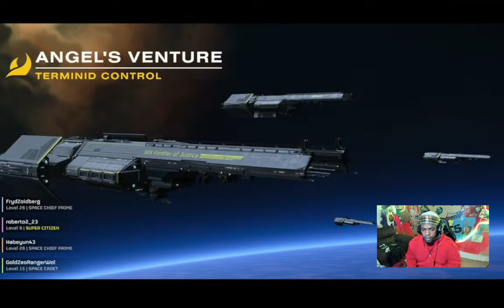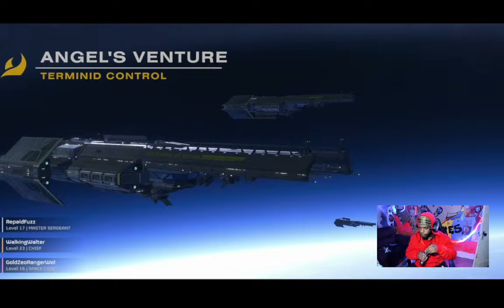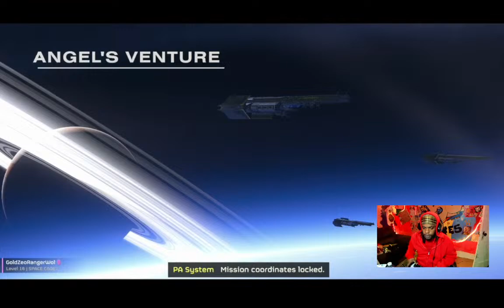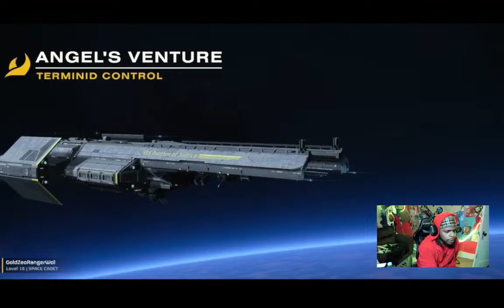Free, FREE FALLING Into HELLDIVERS 2!!!! 52GAMES LIVE !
Let's GET IT!! Get IN HERE!! Im Steven Joshua. GOATMEAT.. 1 Part of 52 Crew and 52Games. Welcome To The Livestream!
Get You're Gonna Love Me by Matt Goodman, Matthew Bento and over 1M + mainstream tracks